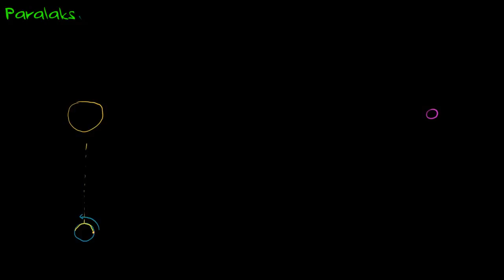Yıldız Gözleminde Parlaks (Iraklık Açısı) (Yer ve Uzay Bilimleri)